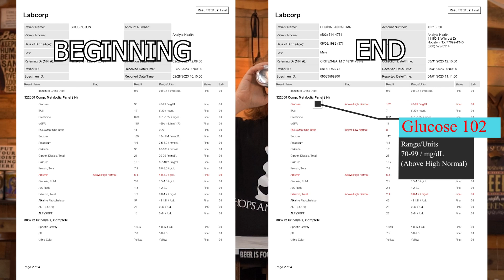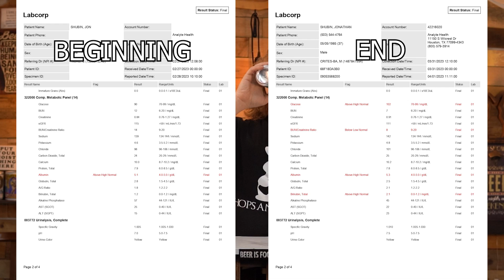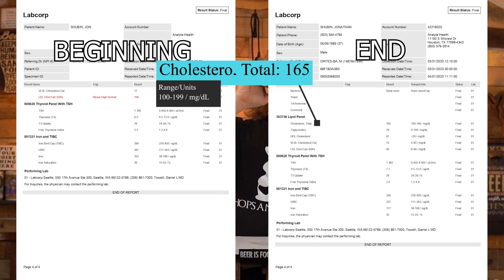ONLY BEER DIET 2.0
I have done a lot of beer diet themes on this channel.
Low Calorie, Non-Alcoholic, Surviving on zero food and only consuming beer for 46 days. This time I wanted to see if I can make the ultimate diet, and see if its something thats sustainable, healthy and most importantly Have Results.

So this year I decided to modify the ONLY BEER DIET and lower the length from 46 days to 31 days.
I also would add a small 20 min low impact workout 4 days a week.
And the largest change, I would consume 1 small meal at dinner time, with trying to stay on the healthier side of options but still allowing me to enjoy the food I love.

So check out this journey where I see if I can have beer be my main source of food and loose weight doing it.

Intro - 0:00
Beer Diet 2. - 0:29
Workout - 3:45
Daily Routine / Benefits / Issues - 4:52
Cost / Number Of Beers - 16:13
Weight Loss / Transformation - 17:24
Blood Work - 19:54
Conclusion - 22:54